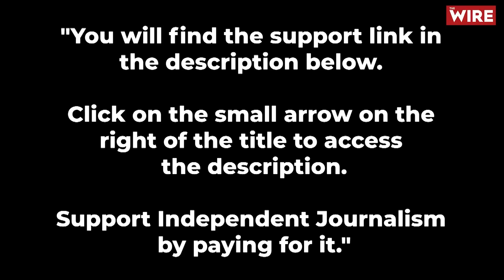Manipur: ‘Horrific Videos, Reports Just Tip of Iceberg, Much More Has Happened We Don't Know About’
A author, journalist and consultant for several Christian television channels, who was recently in Manipur, both in the valley and in the hills, and spoke widely to people of both the Meitei and Kuki communities, says that the horrifying videos and reports that surfaced in the last week of killings, burning and rapes are “just the tip of the iceberg”. Babu Verghese says that the full truth, when its known, will be far worse than what we know today.